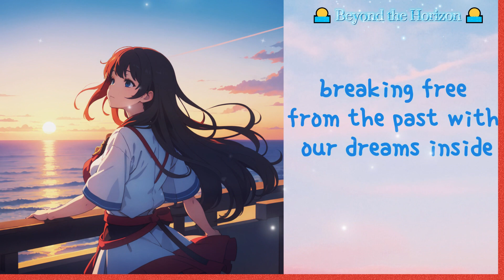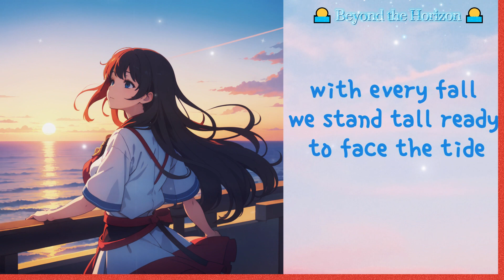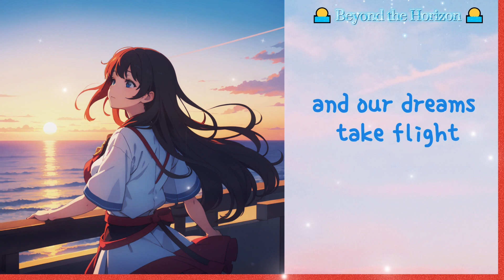🌅 Beyond the Horizon | A Journey of Reflection 🌅 | Lyrics Visualized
🌅 Beyond the Horizon 🌅 영상은 우리가 일상에서 잊고 있었던 자연의 아름다움과 평화를 다시 느끼게 해줍니다. 이 영상을 통해 바쁜 일상 속에서도 잠시 숨을 고르고, 지평선 너머의 끝없는 가능성에 대해 생각해 볼 수 있는 시간을 가지시길 바랍니다.
작사: 뤼튼AI

작곡, 노래: suno.ai

이미지: Lasco.ai

편집: CapCut

(🌅 Beyond the Horizon 🌅 This video brings us back to the natural beauty and peace we've forgotten about in our daily lives. Through this video, we hope you'll take a moment to catch your breath and think about the endless possibilities beyond the horizon.
Lyrics by Luton AI

Composed by: suno.ai

Image: Lasco.ai

editing:CapCut

LutonAI Writing
suno.ai song
Lasco.ai image
Inspiring music
Meditation music
Healing music
Music video
Lyrics video
AI Music